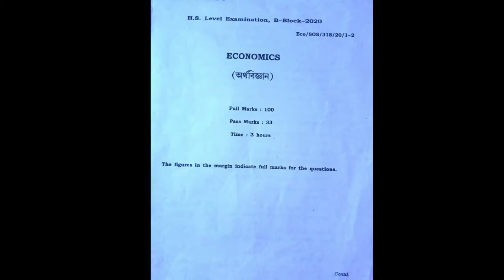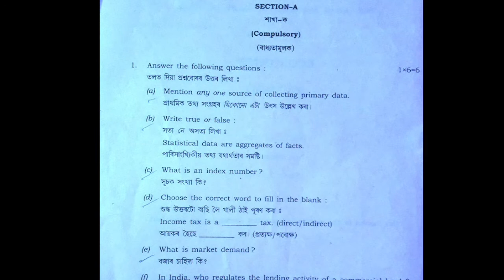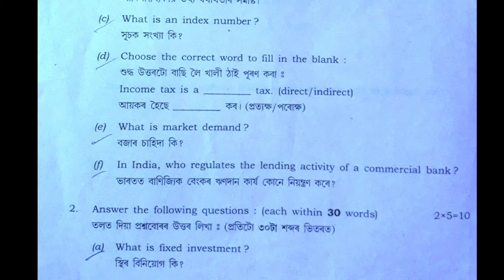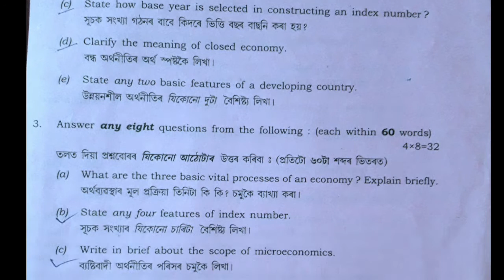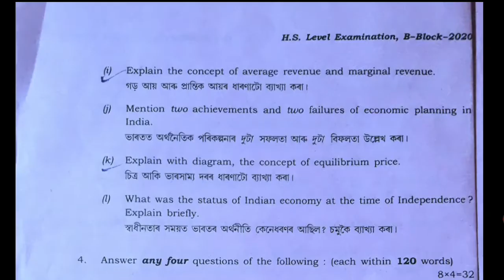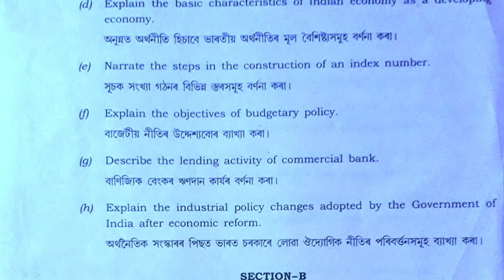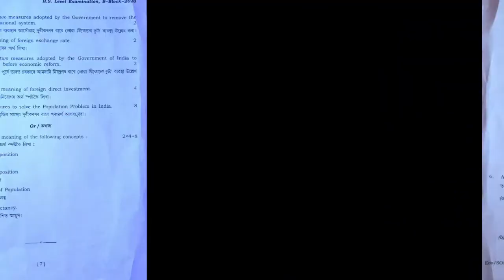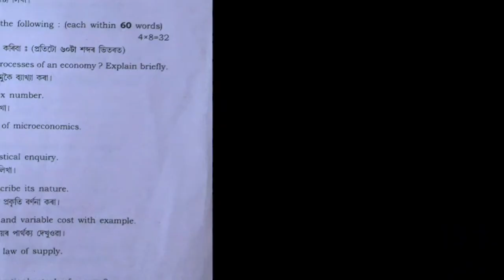SOS Previous Year question paper||ECONOMIES|| Assam State Open School - SOS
Hs level SOS Admission notification/Fees Structure/Form fill up/Study centre/SOS Exam Details/ How to improvement your marks/HS betterment/SOS Exam/SOS/"A" and "B" Bock/Ahsec sos exam Programme.

✴️Anupam Das, Asst. Teacher, Social Science.
✴️Qualification:- MA(Assamese, Political Science) and D.El.ED,TET(CTET,ATET) in 6 Times.
✴️Teaching Experience:- SSA contractual in LPS,Regular Teacher in LPS, Regular Teacher in govt UPS  till now ---.

SOS admission
hs admission
old admission
sos study centre in assam
sos_admission2024-25
sos assam state open school
sos marksheet

SOS admission
admission
hs admission
old admission
fees structure
sos_exam_time_table
sos_exam_Programme
assamese_educational_gyan
admission_sos
sos_exam
sos_assam_question_papers
assam_state_open_school_exam
sos_admission2024-25
sos_admission
assam_state_open_school
sos marksheet
betterment exam